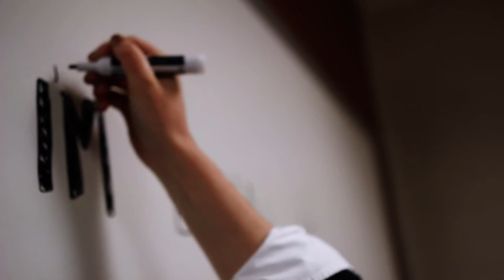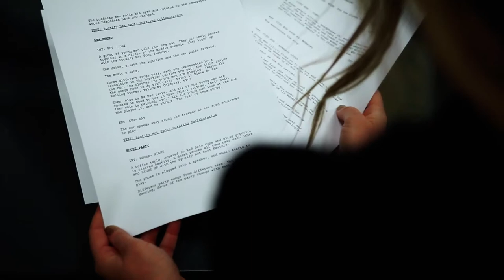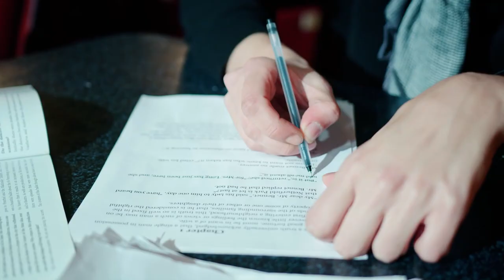What is a Copywriter? | BYU Adlab